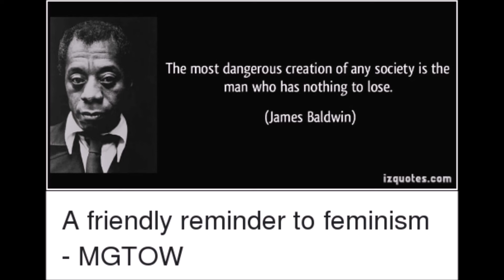HMT 373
The gene pool got a little cleaner.
Search "Florida man kills girlfriend and her 2 adult daughters."